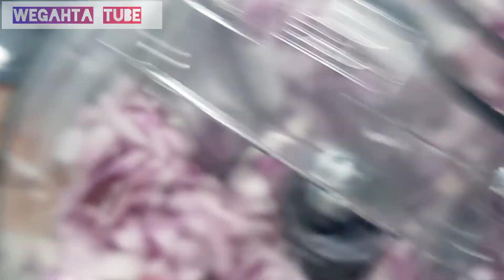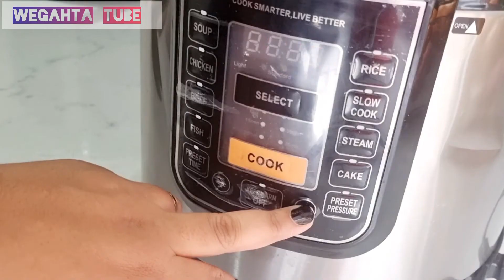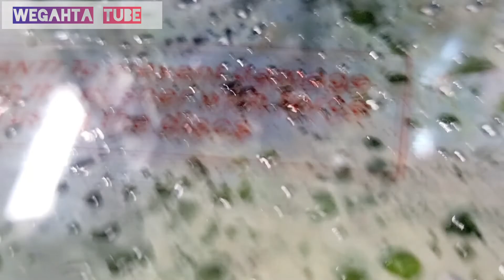📌ጥንቅቅ ንሰሙን📌አብ ፆም ጊዜ ነዳልዎም ቅልል ዝበሉ አሰራርሓ ምግብታትና Traditional vegan food for a week 👌